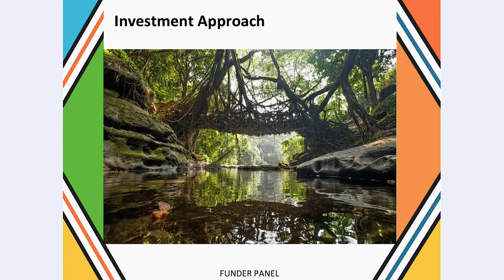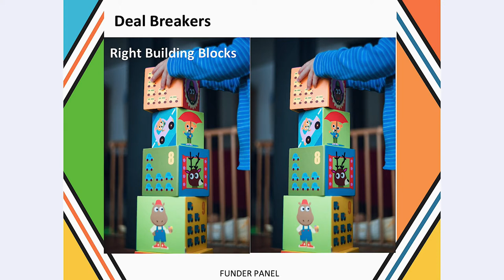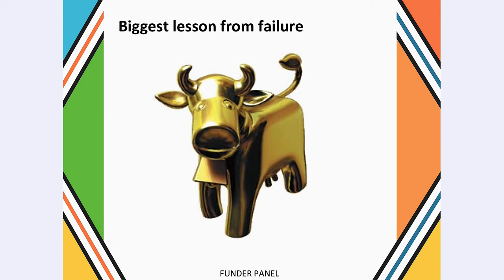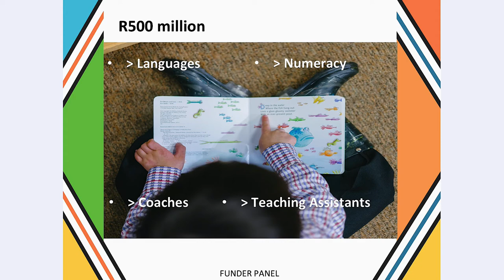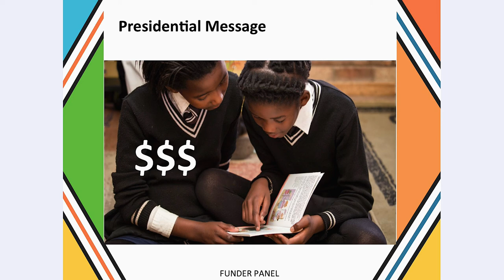Literacy Lekgotla (Funders Panel) 2019_Anthony Farr